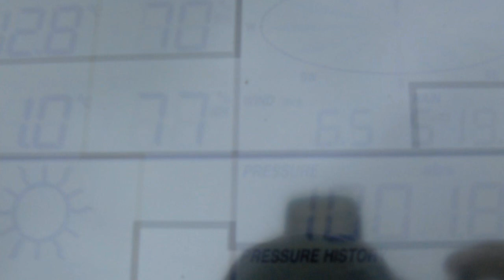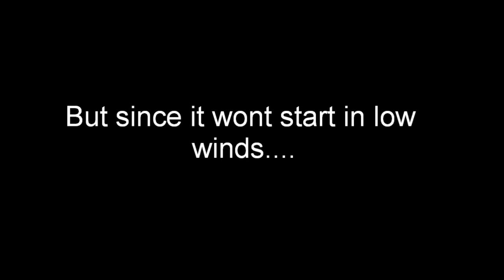(HD) walp DIY 3 bladed wind turbine wont start in low winds (yet...)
The assembly-gear has quite a bit of friction within, so the blades wont speed up in average wind speeds as it is supposed to.

Therefore, we´ll have to build a bigger and better set of blades!

Until then, I´ll have to start the turbine myself when winds are over 5 m\s and below 8 m\s... pity! ;P